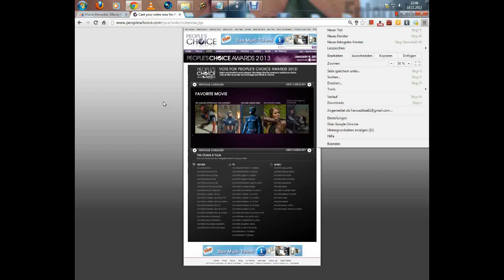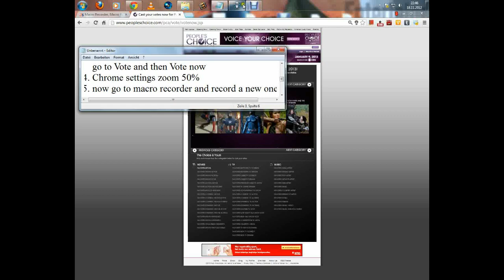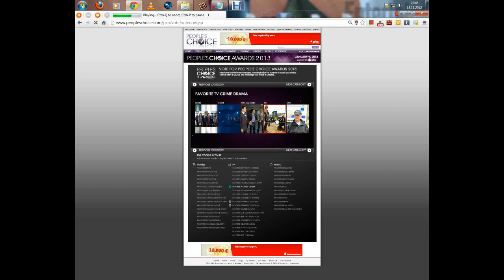Automatically vote for Castle and Stana and Nathan People Choice Award PCA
install and start
2. open Chrome
    go to Vote and then Vote now
4. Chrome settings zoom 50%
5. now go to macro recorder and record a new one
6. VOTE !!!
7. Stop recording
8. Tools --  settings -- playback settings
9. save file as pcaVote.mcr
10. Have fun and your PC vote for Castle

If you have quastion please ask